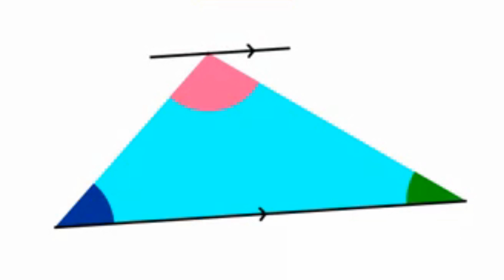برهان_مبسط_P1 لماذا مجموع قياسات زوايا المثلث يساوي 180°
تناول هذا الفيديو إثبات أن مجموع قياسات الزوايا الداخلية للمثلث يساوي 180 درجة
بطريقة مبسطة
برهان مجموع زوايا المثلث 180°
لماذا مجموع قياسات زوايا المثلث يساوي 180°